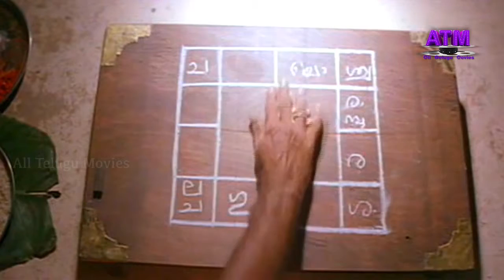Donga Donga Full Movie Part 5 || Prasanth, Heera, Anand, Anu Agrawal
Watch & Enjoy Donga Donga Full Movie Part 5.

Director : Mani Ratnam
Starring :  Prashanth, Anand, Heera Rajgopal, Anu Agarwal among others.
Producer : S. Sriram